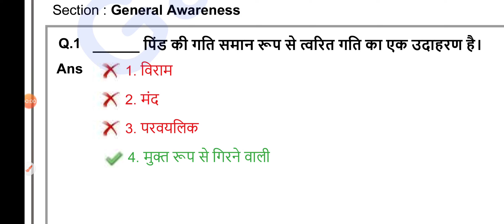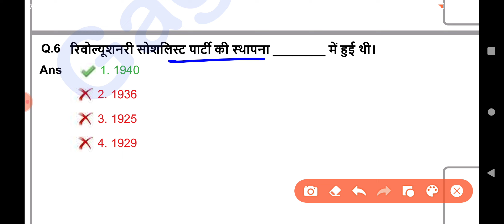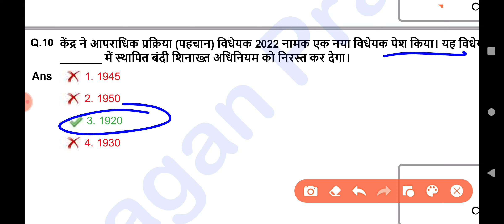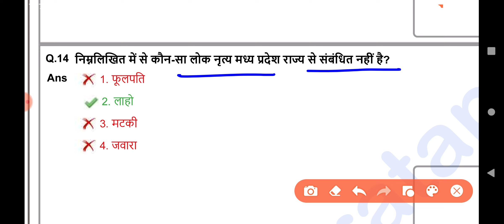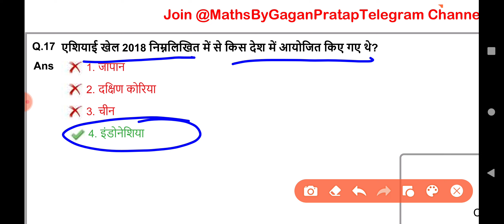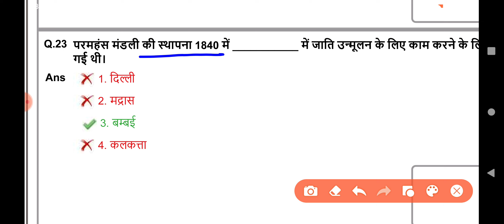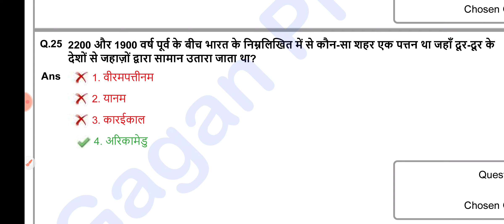SSC CGL 2022 All 40 Shift GK Questions | SSC CGL Exam 2022 All Shift Official Question |cgl analysis